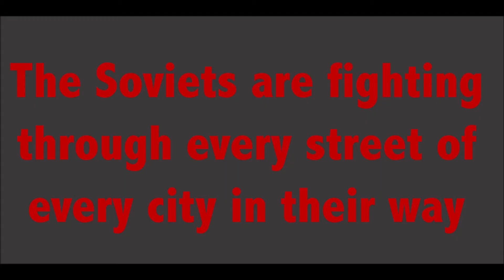Lego WW2 Battle- Push to Germany- trailer